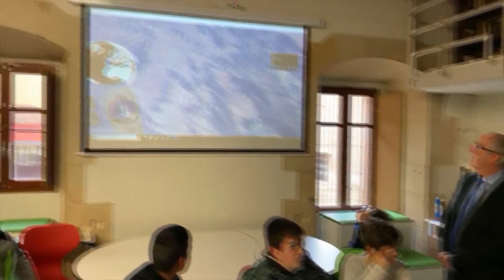Aulas del Futuro @iesmachado - INTEF 2020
Aulas del Siglo XXI. Educación Pública desde 1841